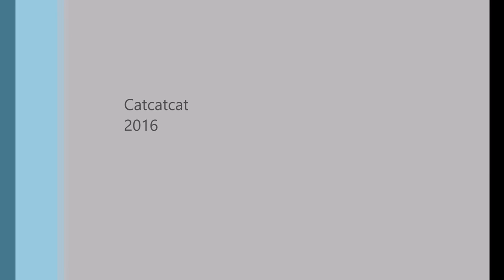PIC32MZ, ch-svetomoosika stages of development, spectrum analysis.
New project PIC32MZ, ch-svetomoosika stages of development,
spectrum analysis.
Разработка новой технологии визуализации музыки. Создание светомузыки (АСМУ) нового поколения. Более подробно на и

Композиция "Stopping By the Inn" принадлежит исполнителю Twin Musicom.